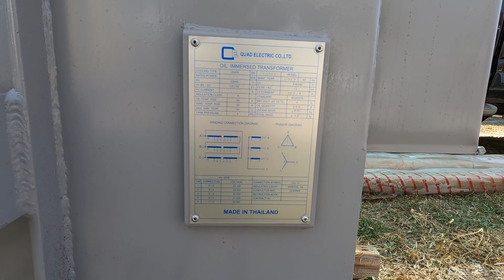ติดตั้งหม้อแปลงไฟฟ้า 160 KVA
- ทำการติดตั้งหม้อแปลงไฟฟ้า เพื่อใช้ในอาคาร 2 ชั้น (อาคารผู้สูงวัย)

 - ขนาดหม้อแปลง 160 Kva ราคา 170,000 บาท

 - ค่าวัสดุและค่าแรงในการติดตั้ง (รวมเสา สูง 12 เมตร จนพร้อมจบกระบวนการ) 70,000 บาท

- ขอขอบทุกๆ ท่าน ที่เข้ามารับชมด้วยนะครับ ขอบคุณครับ